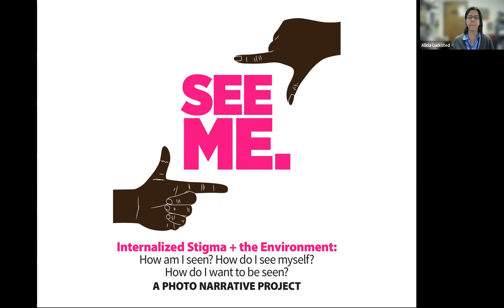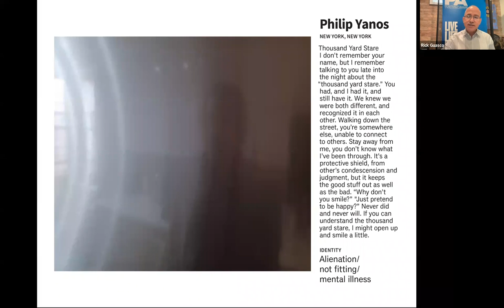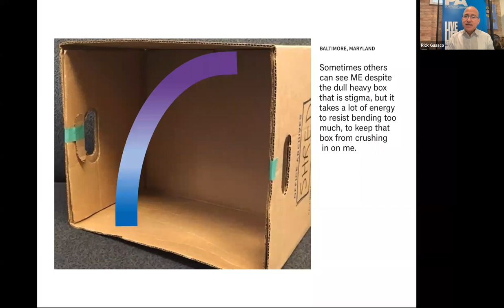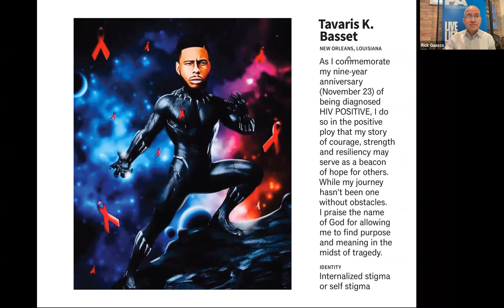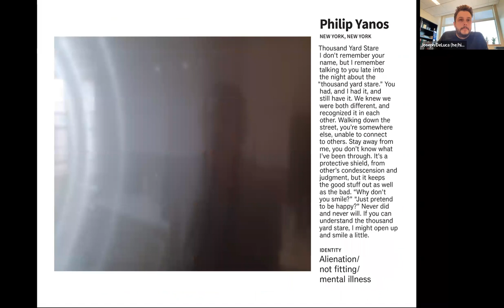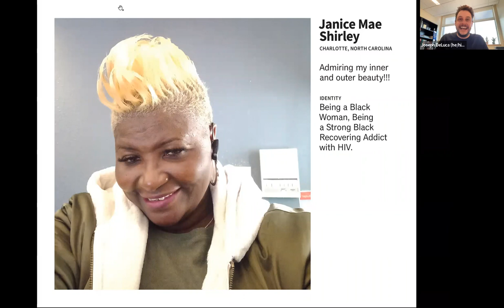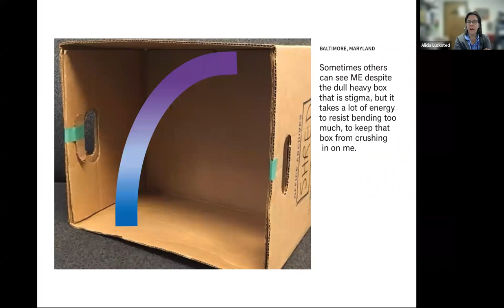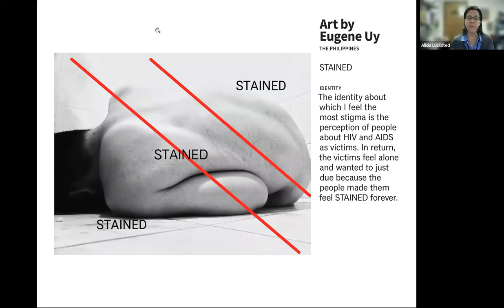Internalized Stigma and the Environment A Photo Narrative Project, Internalized Stigma Interest Gro